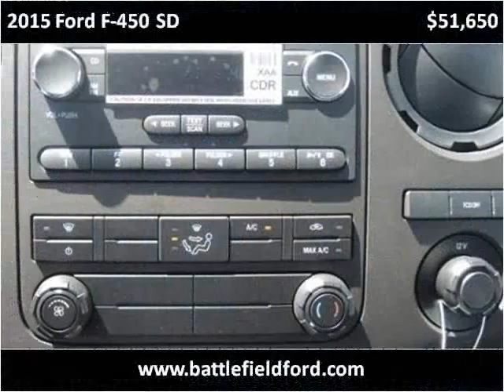2015 Ford F-450 SD New Cars Manassas VA